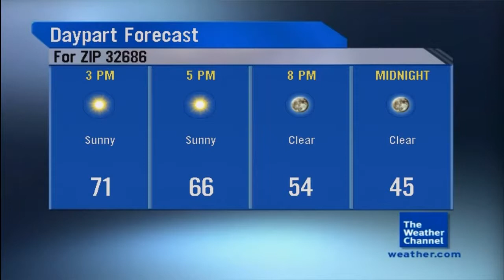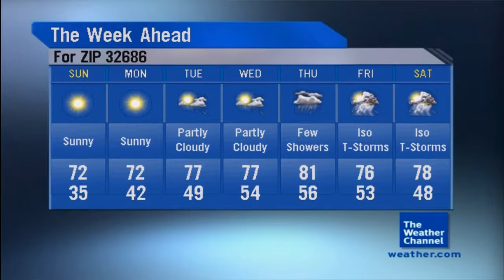DirecTV HD Local Forecast - Smoke Reported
Recorded on January 29, 2012 at 11:28 AM EST.

This local forecast is for the small town of Reddick, Florida, which is reporting smoke for its area due to a nearby wildfire that shut down parts of Interstate 75 between Ocala, Florida and Gainesville, Florida.